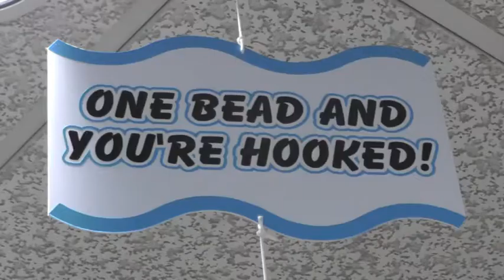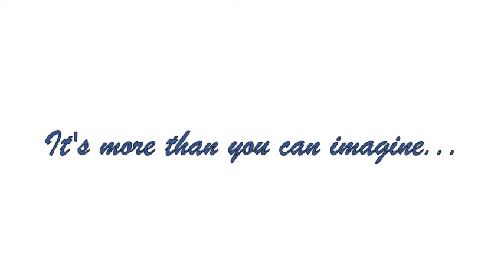Firth Jewelers - More than you can imagine...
With one of the largest single store selection of both jewelry and loose diamonds in Western New York, Firth's has always been a great place to find that perfect item that says "You are special to me". From engagement diamonds to distinctive gold and platinum pieces, watches, figurines, clocks, and more, Firth Jewelers is the place to find exactly what you're looking for.